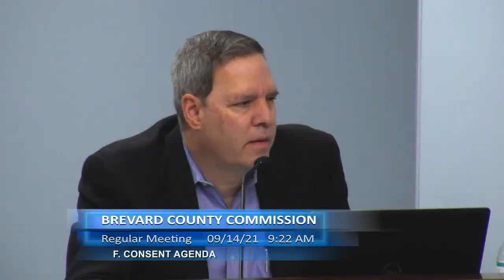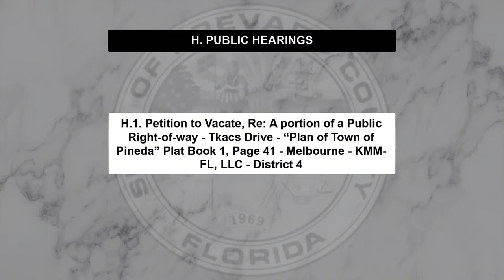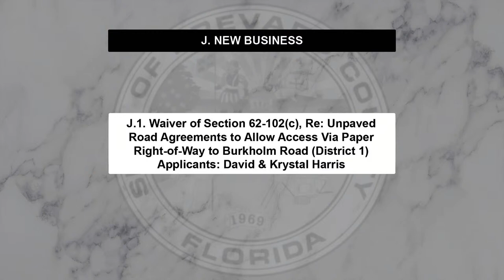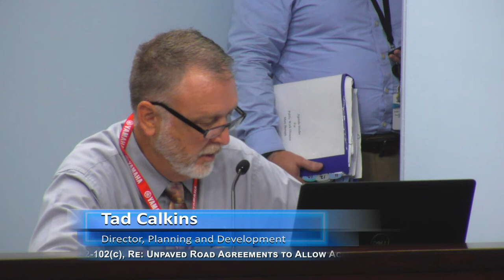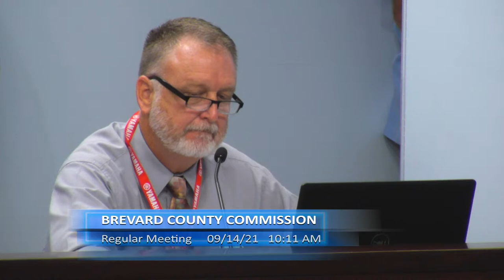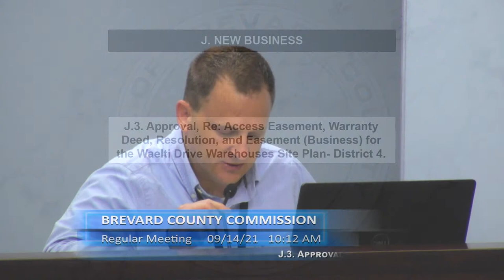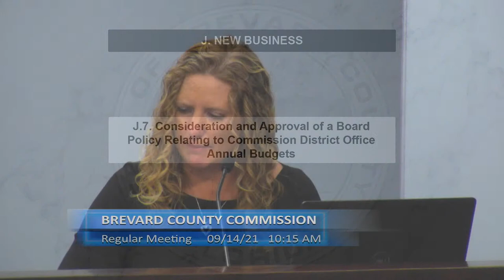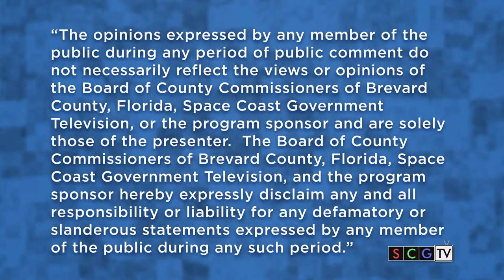09/14/2021 - Brevard County Commission Meeting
09/14/2021 - Brevard County Commission Meeting